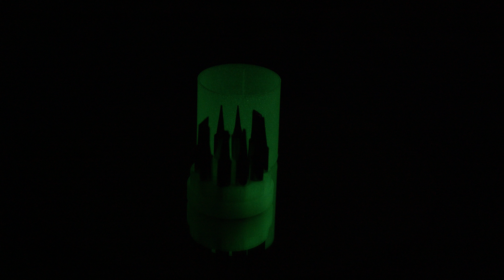Top 5 3D-Objekte von Thingiverse [KW 40|21]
Wenn ihr Verbesserungsvorschläge habt rein in die Kommentare, danke dafür =)

Günstiges Filament von Amazon

Beitragslink: Folgt

1. Solder Tip Case [PLA]
3. Mini Chaotic Pendulum [PLA]
4. Bottle and Can Opener [PETG]
5. Geared Smartphone Holder [PLA]

0:00 Intro
0:10 Einleitung
0:42 Solder Tip Case
2:03 Cable Organizer
3:20 Mini Chaotic Pendulum
5:11 Bottle and Can Opener
6:37 Geared Smartphone Holder
9:11 Outro